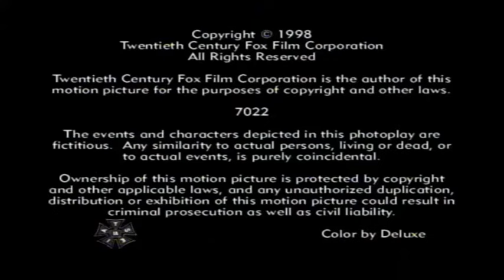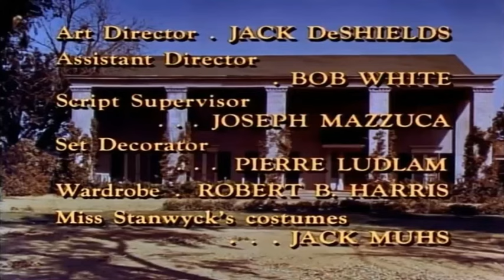The Big Valley Full Episodes 🎁 Season 2 Episode 11-12 🎁 Classic Western TV Series